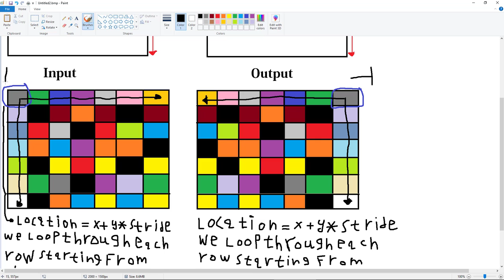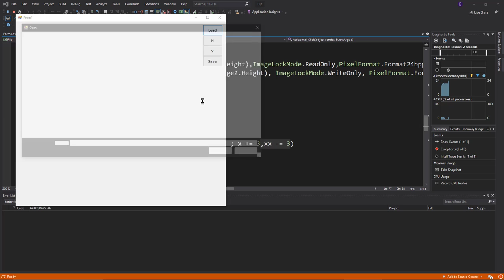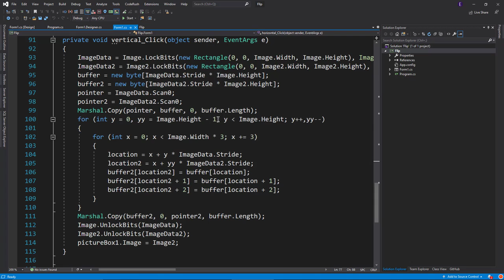Flipping by C#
GITHUB